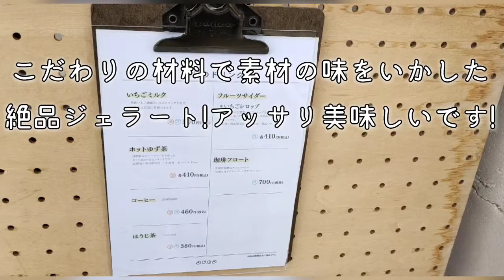岡山オススメのスイーツ店探して行ってみた!＼(^o^)／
岡山で人気の店
気になってほんとに美味しいか
行ってみた!
結果、、、全部美味かった！
ご覧ください！(笑)